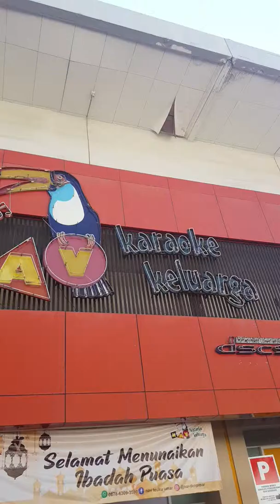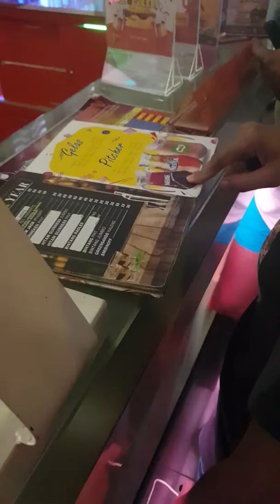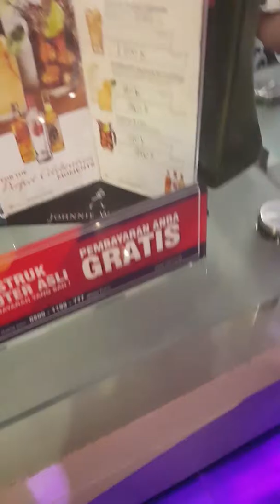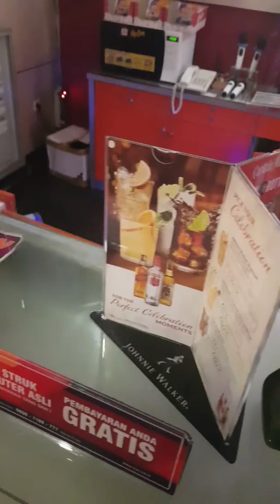Nap nap gilaaaa🎧🎧🎧🔥🔥🔥🔥